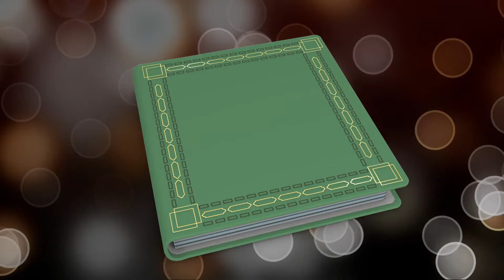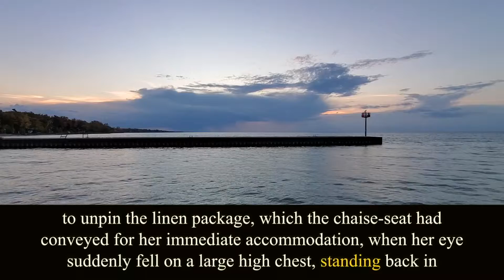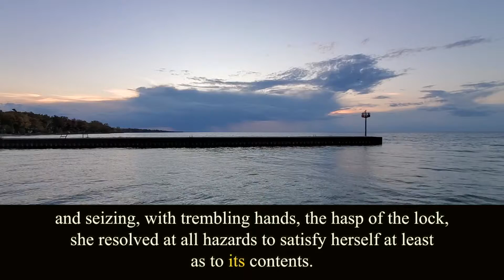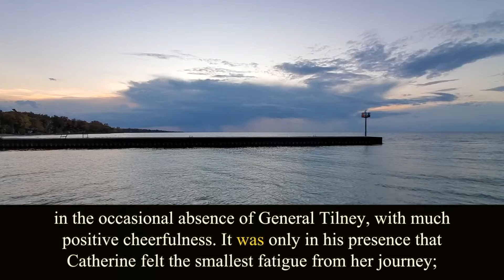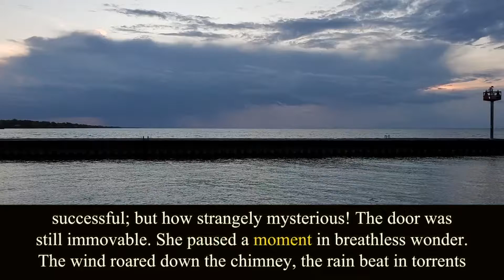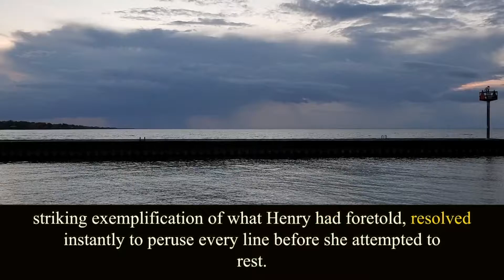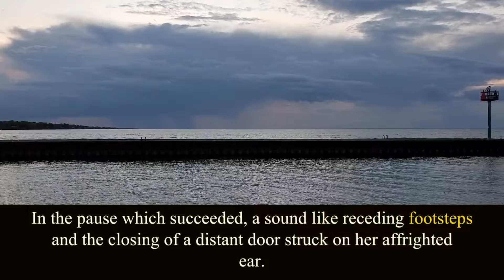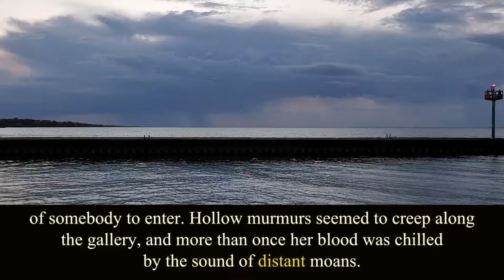Northanger Abbey. Chapter 21. Audiobook.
Written by Jane Austen.